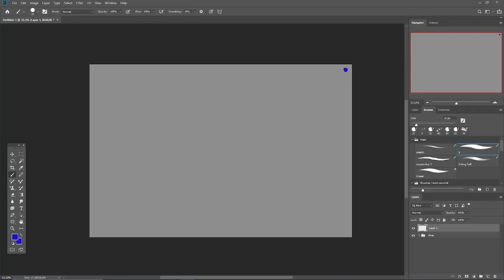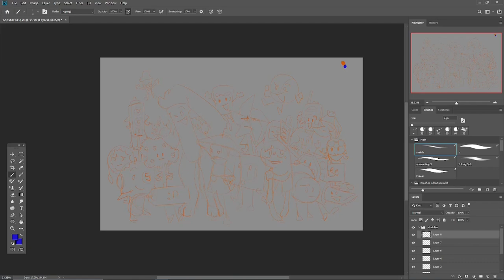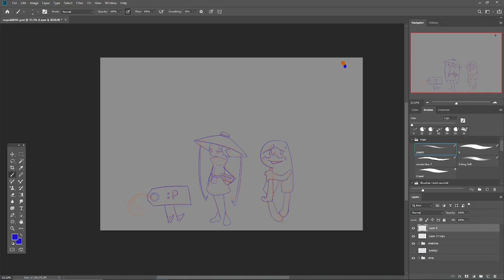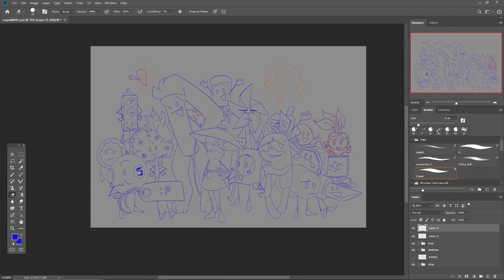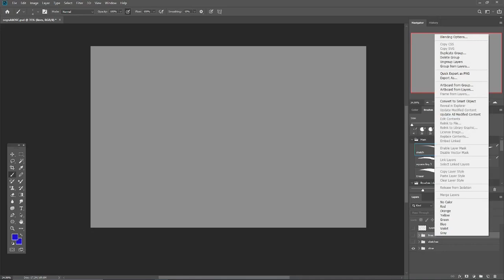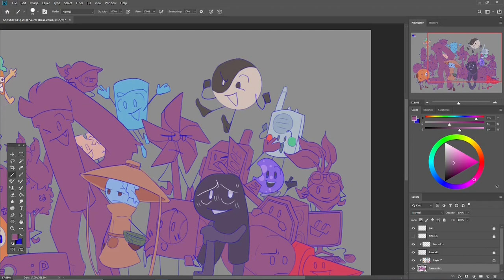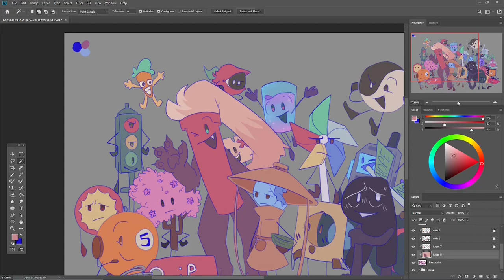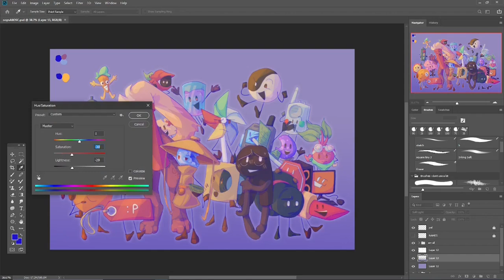Speedpaint - Oops! All OSC